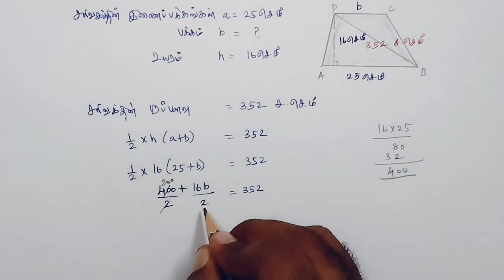Class 7 Maths Term 1 Chapter 2 Example 2.13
Here is a list of consolidated links:
Class 6